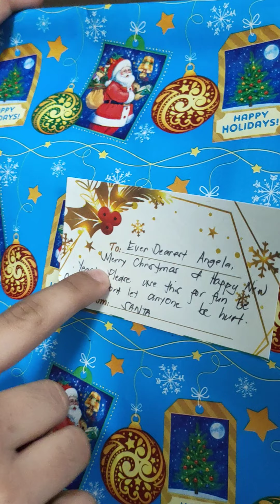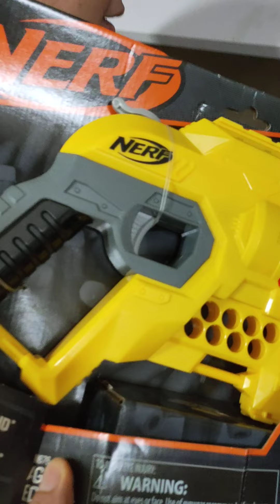Mommy & Daddy is Santa Claus